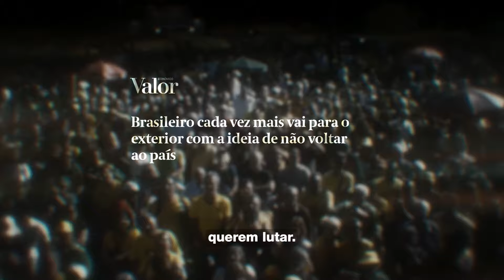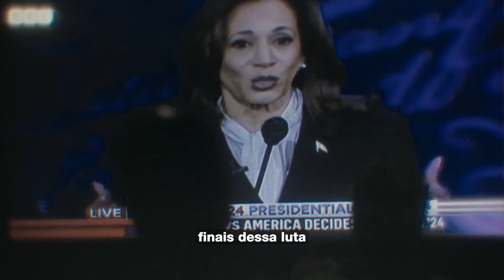🔥PEITOU O SUPREMO! Agência internacional manda uma banana e NÃO CUMPRE ordem do STF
Faça a sua pré-inscrição para o curso "O Fim da América": -